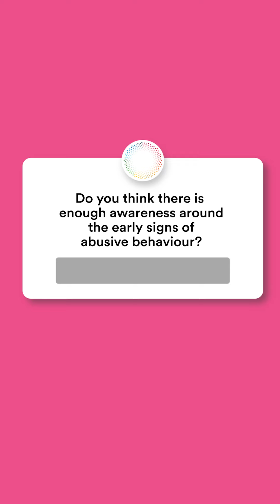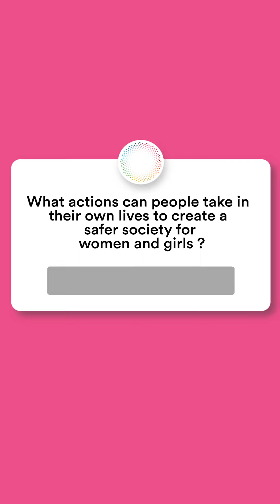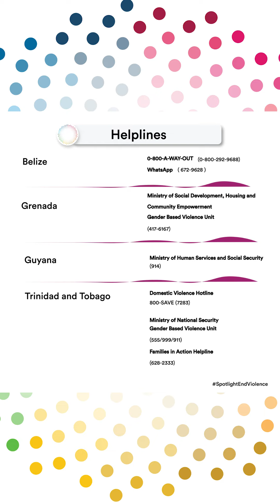OECS celebrates 16 days of activism against gender-based violence